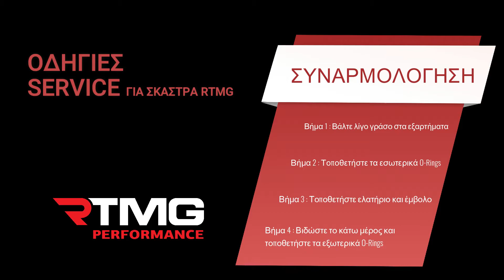RTMG Performance | Service σκάστρας RTMG | Κάντο μόνος σου | Ελληνική έκδοση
H RTMG Performance σας παρουσιάζει τον τρόπο επισκευής της σκάστρας RTMG που μπορείτε να ακολουθήσετε μόνοι σας, μέσα σε λίγα βήματα.